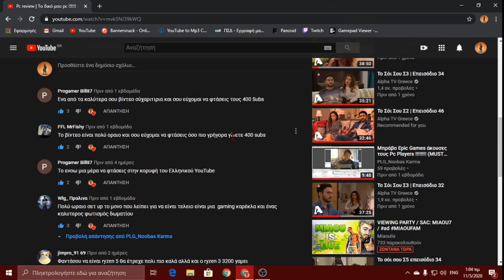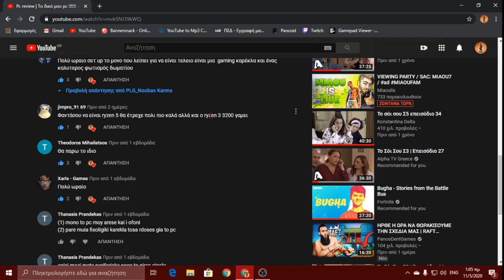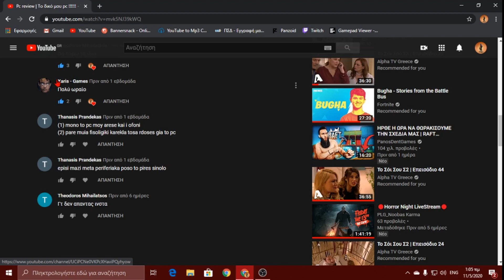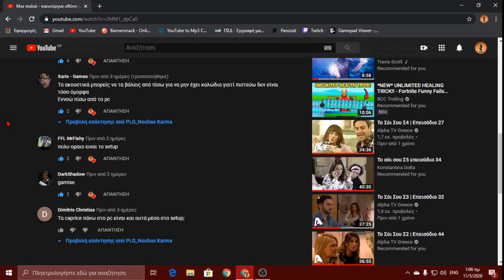Διαβάζω τα σχόλια για το pc μου !!!!!!!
Pc :
Κάρτα Γραφικών : Nividia 1650ti
Mouse: Razer Deathadder Elite
Keyboard: Logitech G413 Carbon
Cam: Microsoft Cam HD
Tv: JVC 32"
Επεξεργαστής: AMD Ryzen 3 3200G
Ram: 8GB